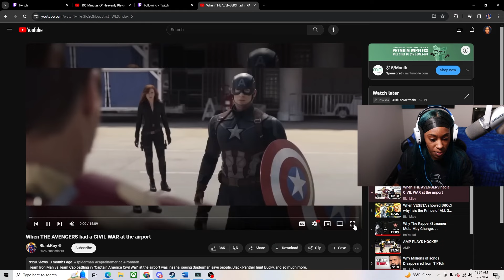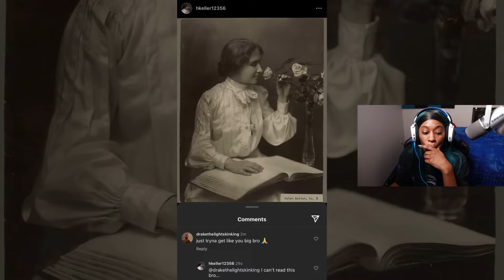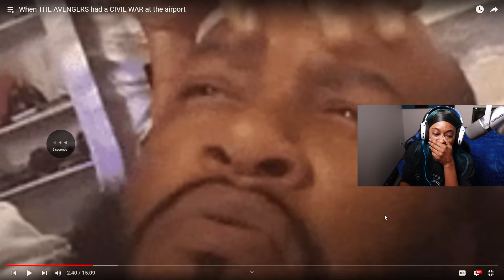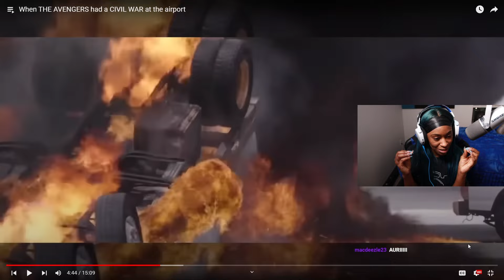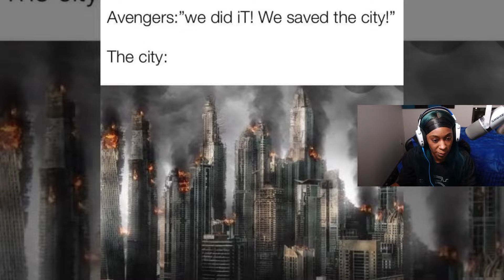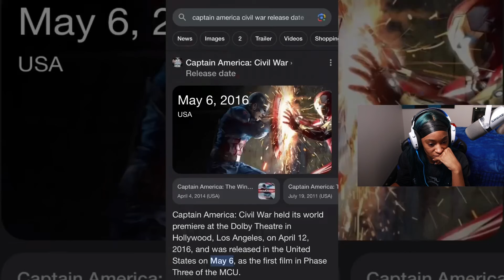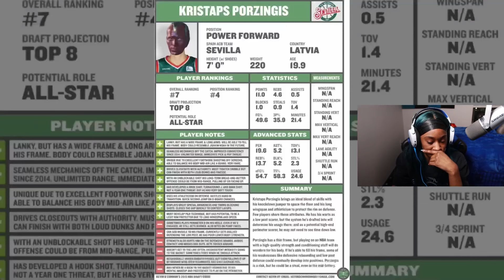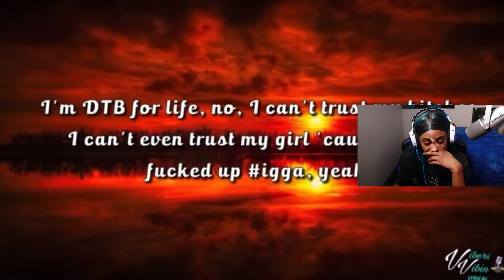When THE AVENGERS had a CIVIL WAR at the airport Reaction | Blank Boy Is HILARIOUS 🤣